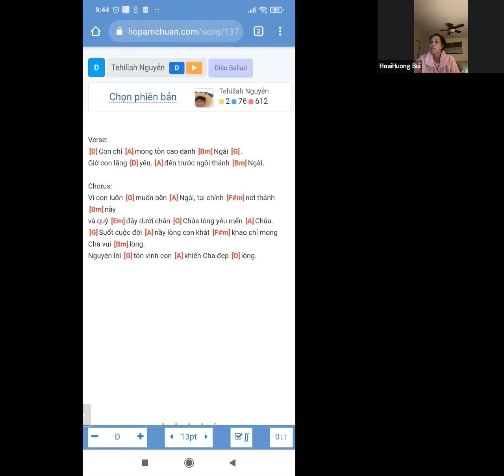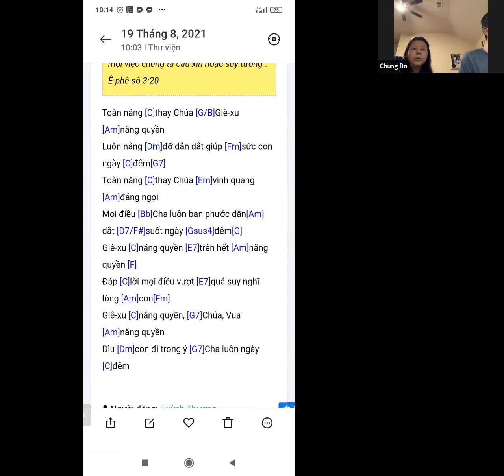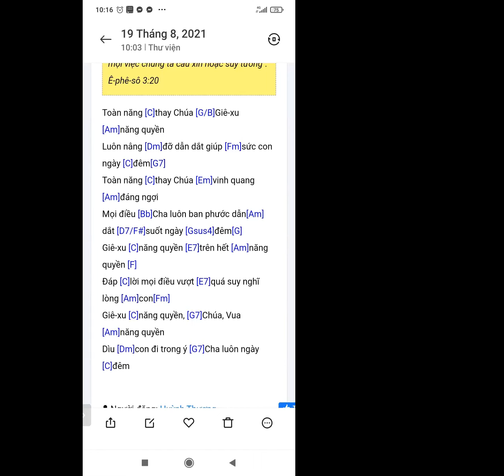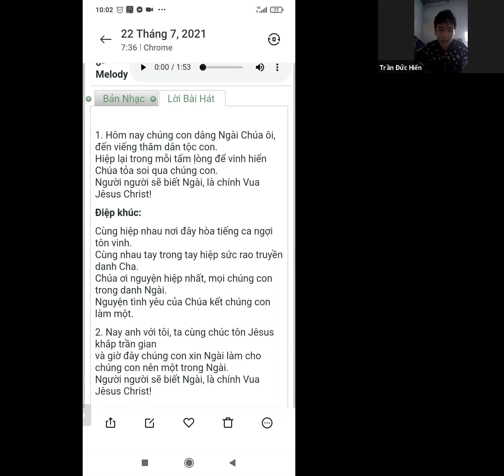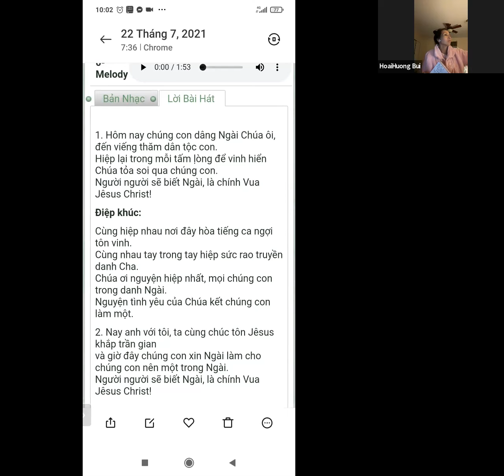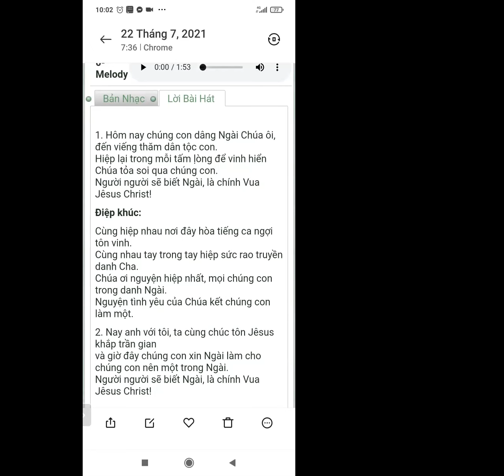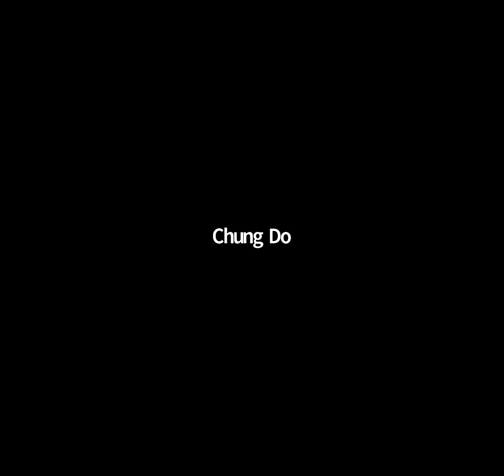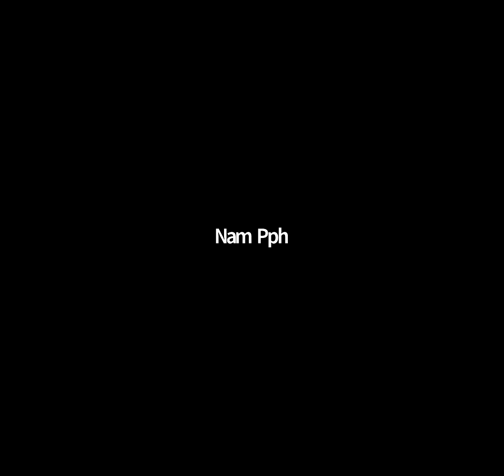0257. TLCVN - Cầu nguyện Đặc nhiệm ngày cuối. Thứ năm CN cho HT -19.08.2021